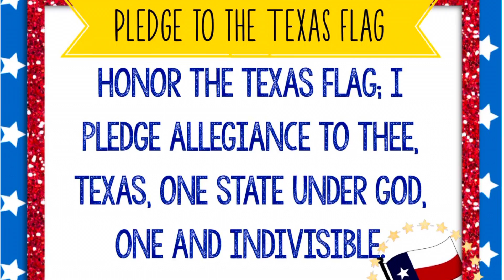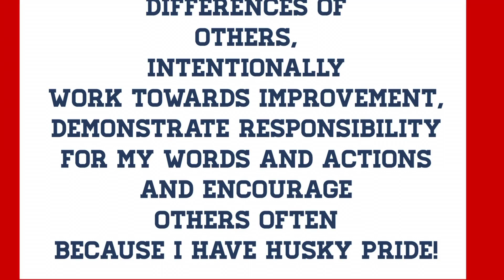August 23, 2022